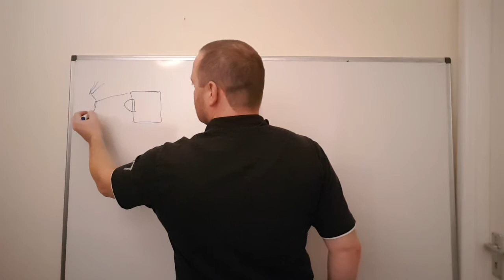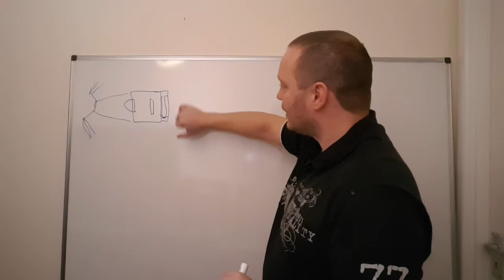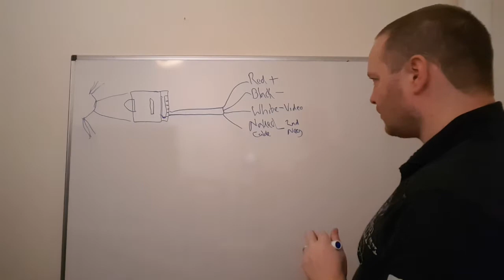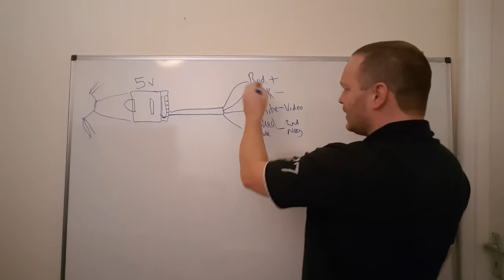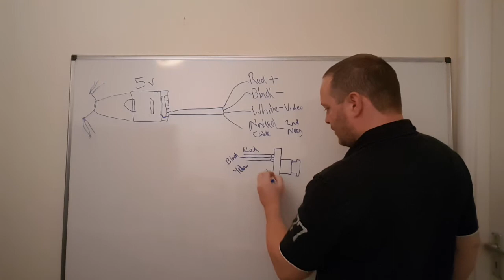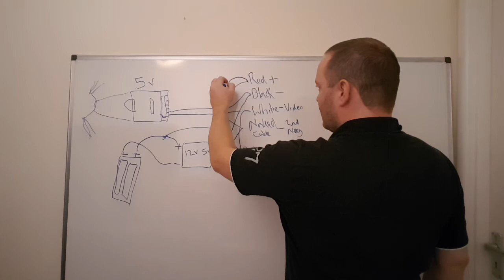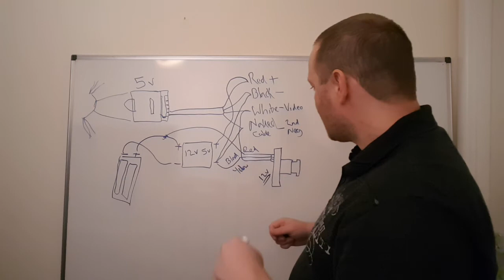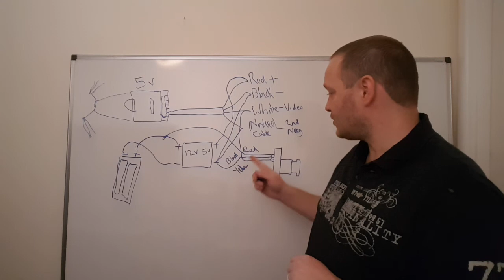DIY Night Vision - Vision 750 wiring diagram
The VISION-750 FPV Micro Display Monocular appears that it may become a nice cheap item for a Night Vision Near Eye.